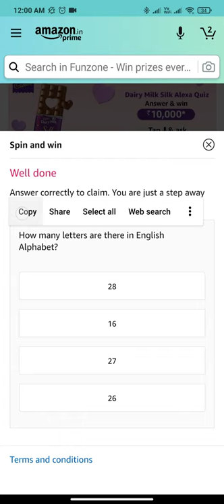How many letters are there in English Alphabet?